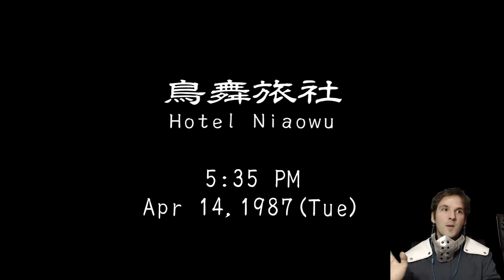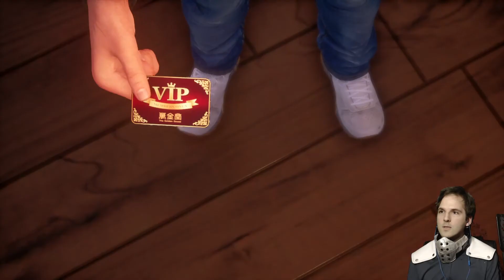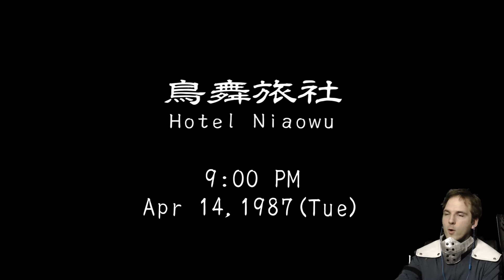Shenmue 3 - Part 25 - The Red Snakes Hideout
Today we find out where The Red Snakes hideout is in Shenmue 3